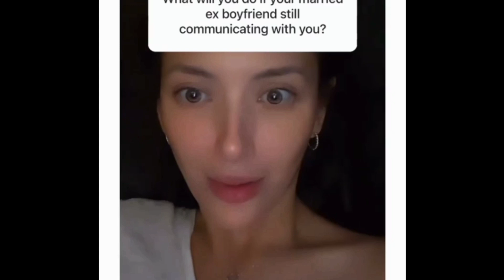Derek Ramsay and Ellen Adarna PRENUP Napaka UNIQUE